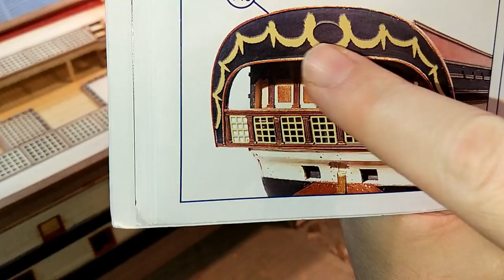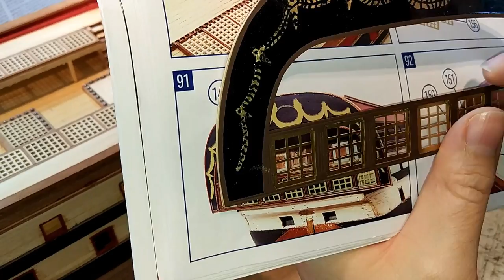Montanes - part 49 Placing The Stern Piece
In this video i place the stern piece and i make some additions of my own, 3 of them to be exact and i believe the outcome is better! This Video comes in 1080p.